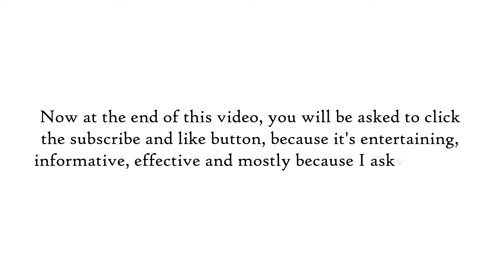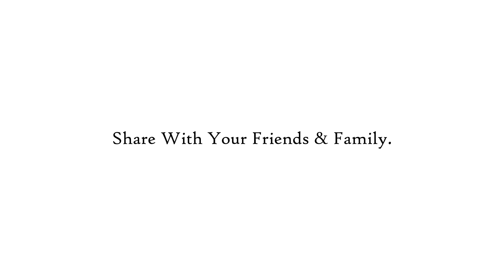3*3 Magic Square | Magic Cube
3*3 Magic Square | Magic Cube, Puzzle and Solution.

Also, Check Other Magic Square's or Magic Cube's